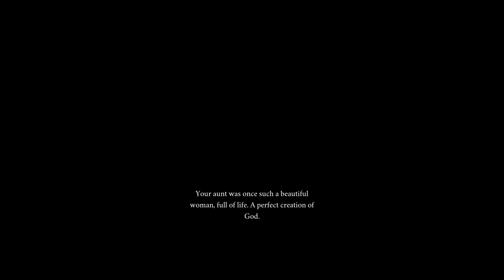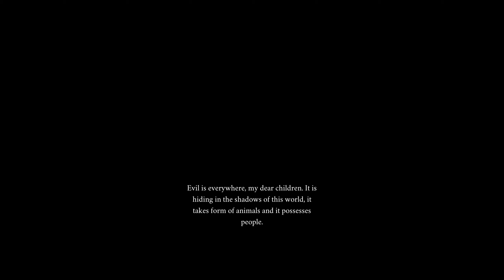Saint Kotar Walkthrough part 1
Saint Kotar is a psychological horror detective point & click adventure game with branching storylines and multiple endings, set in a hand-painted world. Developed by Croatian independent studio Red Martyr Entertainment and published by Soedesco in 2021.

Two godly men, Benedek and his brother-in-law Nikolay, wake up in a house in Sveti Kotar after having nightmares. Together they attempt to find Benedek's sister Viktoria, who has mysteriously disappeared.

Slowly descend into insanity with them. What is real, what is illusion in this ancient place full of lore, dark secrets, witchcraft and murders while giving the appearance of being a Godly place? Reality can shift at any moment and it is up to the player to dive into the protagonists' mind and find out what is their perception. For the two men, faith alone may not be enough for it is a dangerous place where choices matter so one has to thread carefully as decisions may come at great cost to either Benedek, or Nikolay, or both, as madness and death lie in wait.